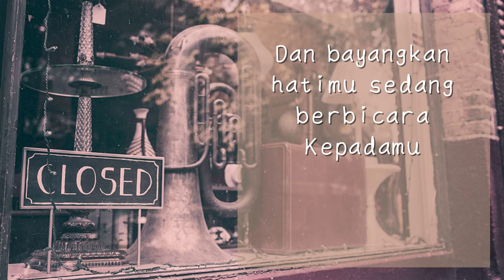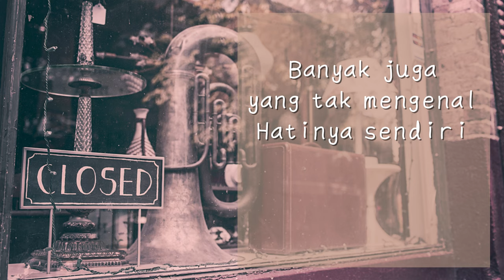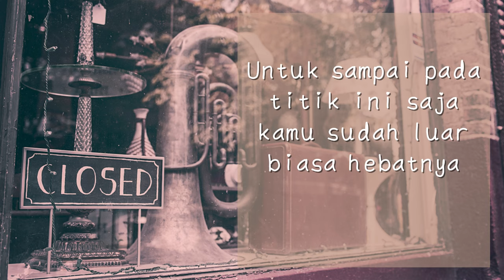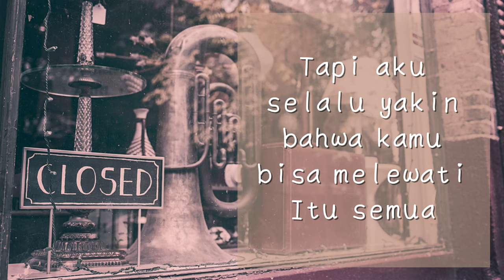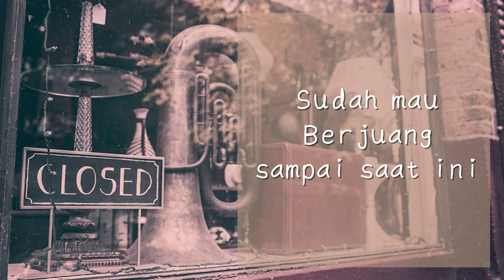PENENANG HATI DAN PIKIRAN BAGI JIWA YANG TERUSIK PILIHAN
Bagi kalian yang terusik oleh pilihan dan selalu dirundung rasa yang tak bisa dijelaskan adalah hal biasa, semua bisa diatur bagaimana rasa yang seharusnya bisa diatur, kalian hebat bisa sampai pada titik ini jangan lupa untuk selalu bersyukur dengan apa yang sudah kalian dapatkan tetaplah semangat...